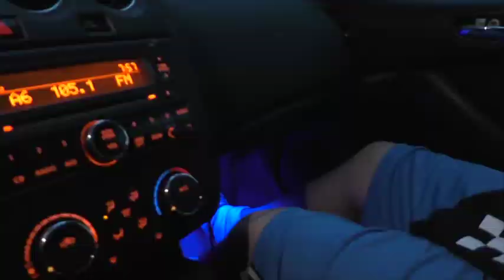*bloopers* Text and Drive PSA